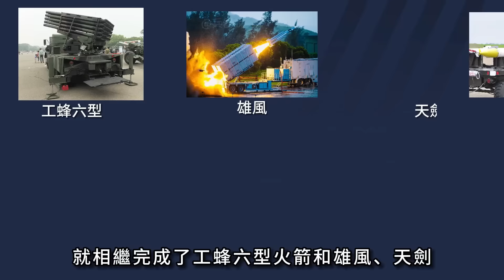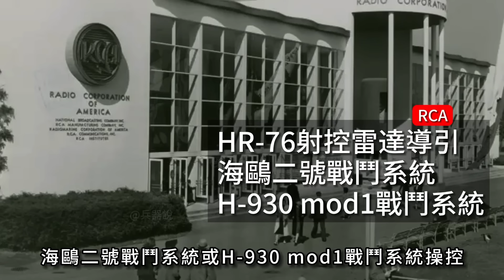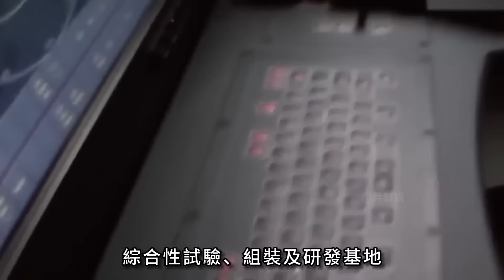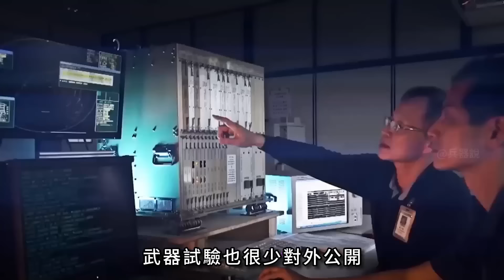九鵬基地發射愛國者，導彈不明原因自爆！解密臺灣最神秘的研發基地，類似美國「51區」！佔地面積高達4000公頃！曾完成了對於雄風、天劍、天弓等導彈的開發和試射任務！九鵬基地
00:00 前言
00:44 九鵬基地的歷史
04:42 台導彈的「黃金時代」
09:47 現今的九鵬基地

你知道臺灣最神秘的機構是哪些嗎？
“九鵬基地”“預防醫學研究所”
以及“核能研究所”
目前，他們被並稱為
臺灣“三大神秘機構”
而大兵作為一個軍事博主
自然是更關心第一個“九鵬基地”
在經過了一系列的資料查詢後
發現該基地自建成後
就相繼完成了工蜂六型火箭和雄風、天劍
天弓、愛國者等多款導彈的試驗和發射任務
今天，大兵就帶大家一起來了解一下
這個臺灣最神秘的導彈基地

Do you know which are the most mysterious institutions in Taiwan?
"Jiupeng Base" "Institute of Preventive Medicine"
and "Institute of Nuclear Energy"
Currently, they are collectively known as
Taiwan's "Three Mysterious Organizations"
As a military blogger, Dabing
Naturally, they are more concerned about the first "Jiupeng Base"
After a series of data inquiries
It was found that since the base was built
They successively completed the Worker Bee-6 rocket, Xiongfeng, and Tianjian.
Test and launch missions of Tiangong, Patriot and other missiles
Today, Dabing will take everyone to understand
The most mysterious missile base in Taiwan

熱兵器 九鵬基地 工蜂六型火箭 雄風 天劍 天弓 愛國者 828工程 工蜂四型 雄風一型 雄風二型 復仇號魚雷快艇 HR-76射控雷達#海弓-3防空導彈#